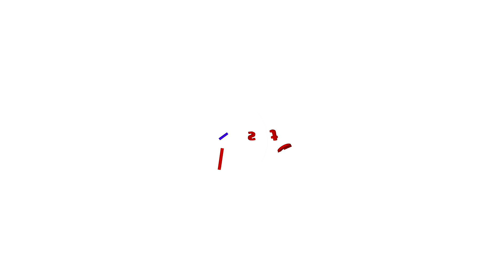കോഴിക്കോട് ദമ്പതികൾ പുഴയിൽ ചാടി| Kozhikode| River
കോഴിക്കോട് ഫറൂക്കിൽ ദമ്പതികൾ പുഴയിൽ ചാടി; മഞ്ചേരി സ്വദേശി ജിതിൻ ഭാര്യ വർഷ എന്നിവരാണ് പുഴയിൽ ചാടിയത്, വർഷയെ രക്ഷപ്പെടുത്തി, ജിതിനായി തെരച്ചിൽ തുടരുന്നു
Kozhikode| River